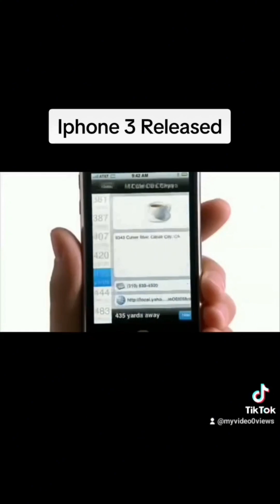WELCOME TO 2001-2010